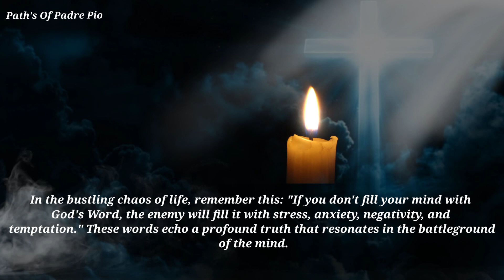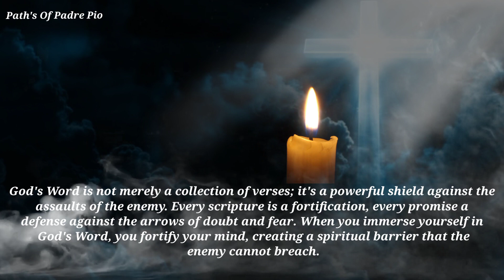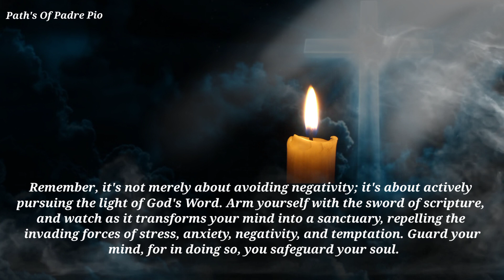Fr. Gabriele Amorth: If You Don't Fill Your Mind With God's Word. The Enemy Will Fill It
Fr. Gabriele Amorth: If You Don't Fill Your Mind With God's Word. The Enemy Will Fill It With.

💥SUBSCRIBE NOW, OR , JOIN US 💥 Copyright Disclaimer under section 107 of the copyright act of 1976, allowance is made for "fair use" for purposes such as criticism, comment, news reporting, teaching, scholarship, education and research.